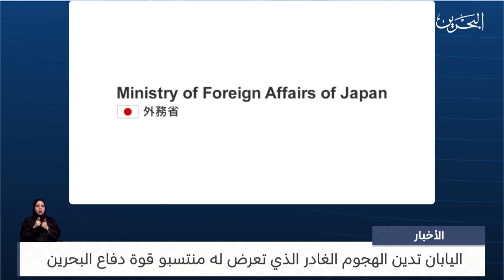البحرين مركز الأخبار : اليابان تدين الهجوم الغادر الذي تعرض له منتسبو قوة دفاع البحرين 28-09-2023